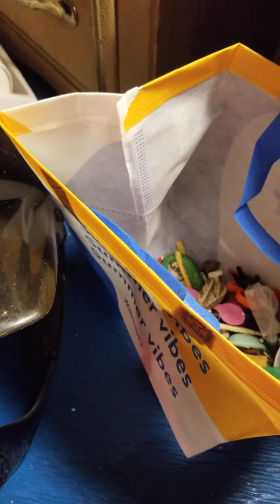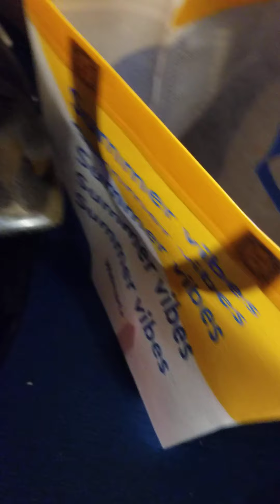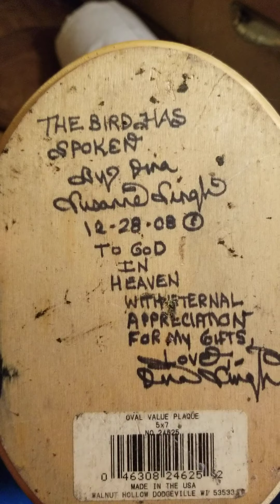2 God+Felix Slays-The Unfall Of Man